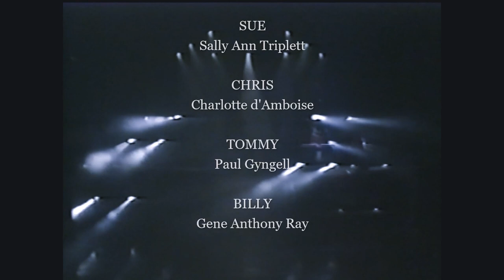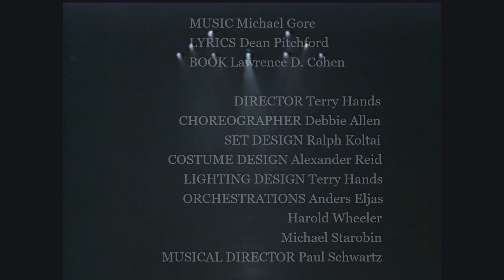SUPER CUT! "Don't Waste the Moon" (Carrie The Musical 1988; Act 1, Scene 4; Stratford/Broadway)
Your imagination is required. WHAT IF all the footage from CARRIE was stellar? WHAT IF there was a pro-shot filmed version of the show, gloriously edited together, for all of us to gobble up?

This video is my fully edited reconception, comprised of all available footage (which I manipulated shamelessly) of the utterly bizarre and absolutely fantastic drive-in scene from Act 1 of CARRIE. After 16 year old Carrie White, naive to what occurs when a woman is biologically maturing, has a panic attack at school upon discovery of her first menstruation, she is harrassed and abused by the other girls in her gym class and then forced to endure the wrath of her puritanical mother, who proclaims Carrie's puburty to be an omen for her daughter's certain damnation to hell. MEANWHILE, at the town drive-in, the local teenagers make out, screw, and grind in their cars, all while singing, dancing, and gyrating to the blissfully rambunctious song, "Don't Waste the Moon," essentially a celebration of putting out and getting down in the way local teenagers do in the middle of the first act of a musical about a telekinetic girl who's going to kill all of them at their prom, which is something like five days away. So, live it up, kids! And nix the condoms. Unwanted pregnancies and STIs are totally moot because you're gonna be dead by Saturday!

Music by: Michael Gore; Lyrics by: Dean Pitchford; Book by Lawrence D. Cohen; Directed by Terry Hands; Choreographed by Debbie Allen; Set Design by Ralph Koltai; Costumes by Alexander Reid; Lighting by Terry Hands; Orchestrations by Anders Eljas, Harold Wheeler, Michael Starobin; Musical Direction by Paul Schwartz

Sally Ann Triplett - Sue
Charlotte d'Amboise - Chris
Paul Gyngell - Tommy
Gene Anthony Ray - Billy
Jamie Beth Chandler - Jamie
Gary Coburn - Gary
Catherine Coffey - Cath
Kevin Coyne - Kevin
David Danns - David
Matthew Dickens - Matthew
Michèle Du Verney - Michèle
Eric Gilliom - Eric
Michelle Hodgson - Shelly
Rosemarie Jackson - Rose
Kenny Linden - Kenny
Kelly Littlefield - Kelly
Madeleine Loftin - Maddy
Joey McKneely - Joey
Michelle Nelson - Michelle
Mary Ann Oedy - Mary Ann
Mark Santoro - Mark
Christopher Solari - Christopher
Suzanne Maria Thomas - Squeezie
Scott Wise - Scott